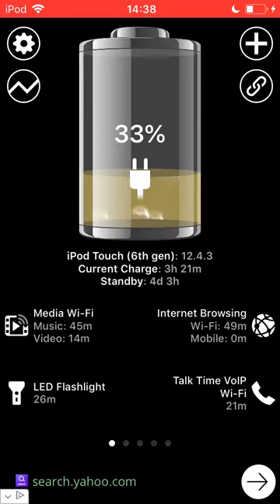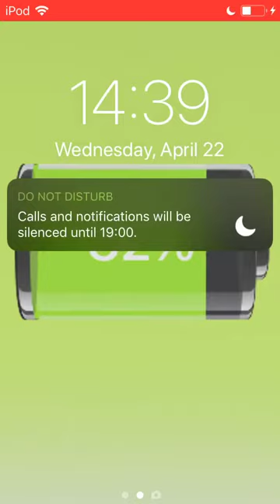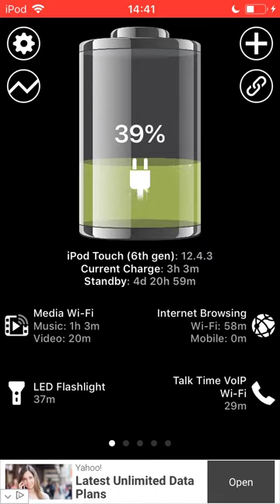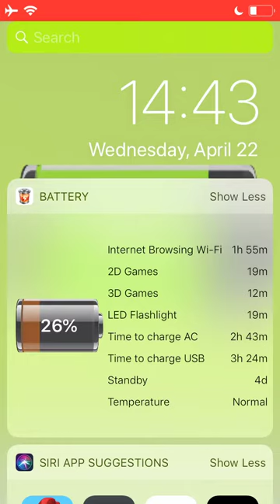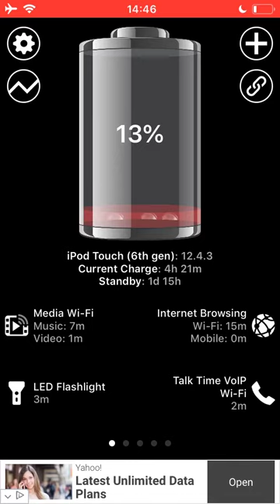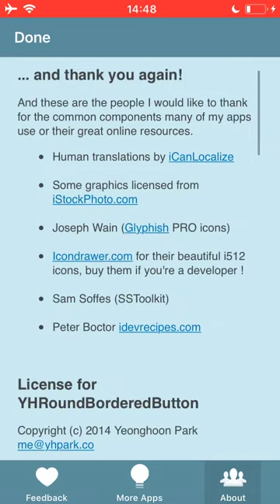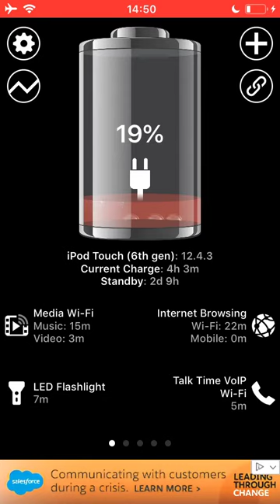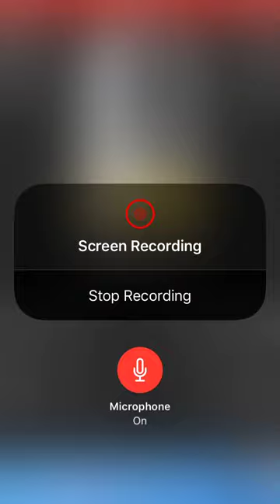The plush/battery app video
Kirby, Mario, Bowser & More things await in the fun video!
Giant Mario is 5000 Years old. (laughs)